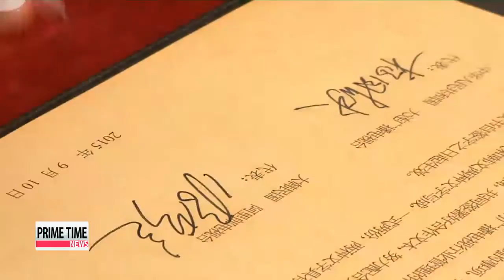Arirang TV signs MOU with Dalian TV on Thursday 아리랑TV와 대련TV와의 MOU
Arirang TV has signed a memorandum of understanding with Dalian TV，.. a leading broadcaster in northeastern region of China.
For more we turn to our Won Ji－hyun.
Korea′s only public English channel Arirang TV has just established a cooperative relationship with Dalian TV，.. a leading broadcaster in the northeastern region of China.
President and CEO of Arirang TV Bang Suk－ho and Vice President of Dalian TV Song Chang Li signed an MOU on Thursday afternoon，.. at the headquarters of Dalian TV.

″The signing of the MOU between Dalian TV， the most important media outlet in China′s Three North Eastern Provinces， and Arirang TV， which reaches to 130 million households worldwide， will effectively and swiftly deliver news from North East Asia to the entire world.″
Arirang TV， based in Seoul，... was founded in 1996，... and it is Korea′s staple English broadcasting station， viewed in more than a hundred countries，... as well as at the United Nations，.. as it joined the UN in－house network in July.
Dalian TV on the other hand was established in 1970，... and it boasts an audience of over 10－million viewers in the northeastern region of China and nearby Russia.
The channel is particularly known for its coverage on issues relating to the Korean peninsula and Japan.
With the agreement， both companies wish they can benefit from each other by active content and cultural exchanges.

″We can collaborate on more programs together， and create more material that can show the good relationship between Korea and China.″
Through the MOU， the two broadcasters aim at building a strong foundation in the region by means of active exchange of mass media material.